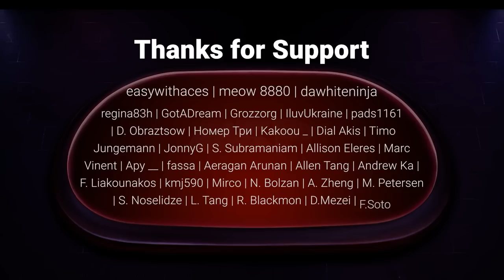BERRI SWEET vs LLinusLLove High Stakes Poker Cash Game Highlights CARDS-UP TOP Pots Ep45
❤️ Support Creator directly:
Pokerstars: BLACK YA
Bitcoin: bc1qhp0l6cez6p86tkt5vkg43n60d3n5et7gwufkng
Ethereum: 0x97D20e0a526283Ee64039E7A30453EE0247cA02f
Tether (ETH): 0x97D20e0a526283Ee64039E7A30453EE0247cA02f